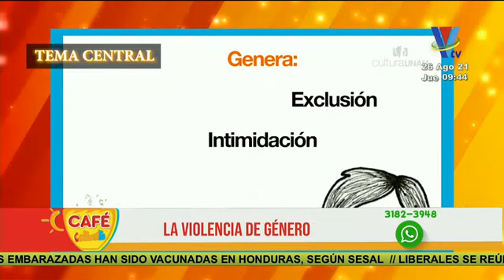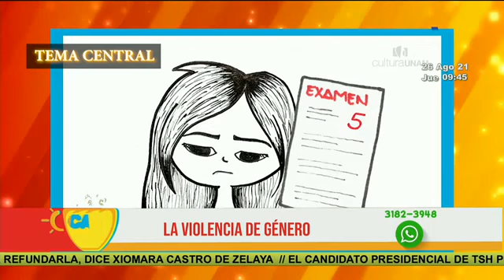Tema central: La violencias de género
Todos debemos estar informados sobre este preocupante tema